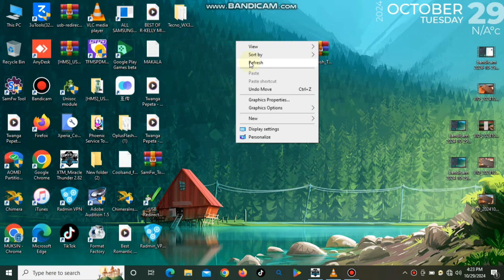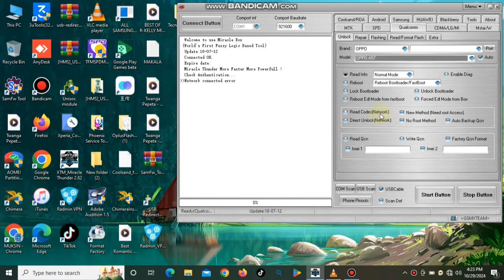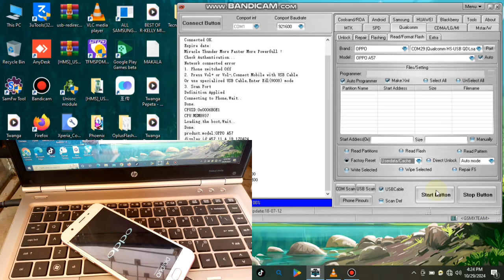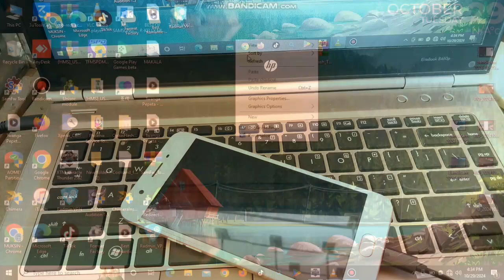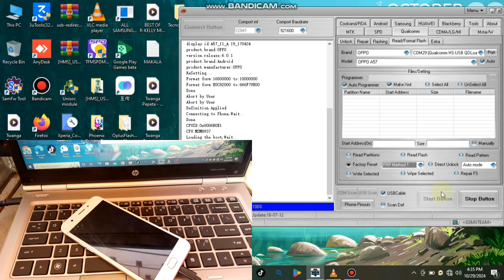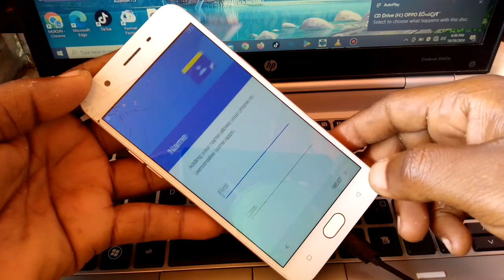Oppo A57 How to remove pattern or Password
TAZAMA JINSI YA KUTOA PASSWORD AU PATTERN OPPO A57